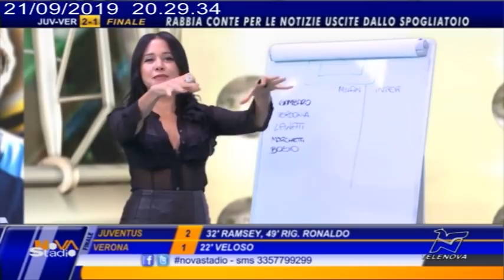MILAN-INTER 0-2, EMOZIONI E GOL A NOVASTADIO